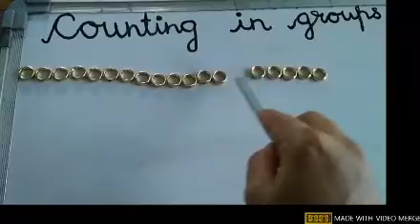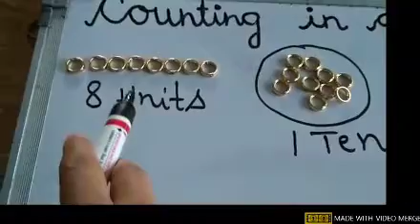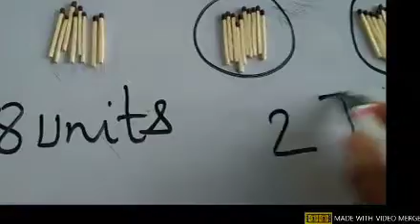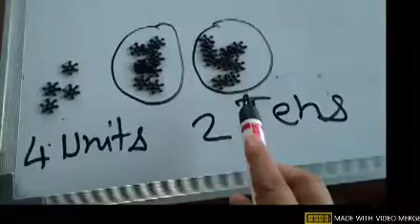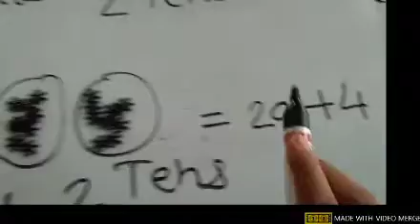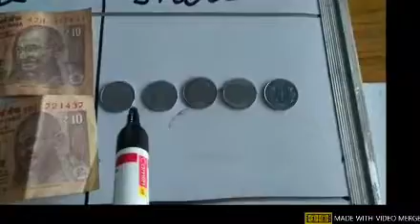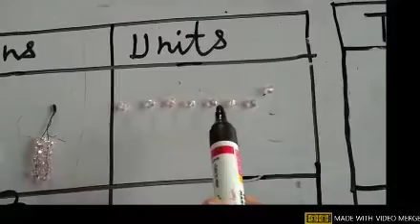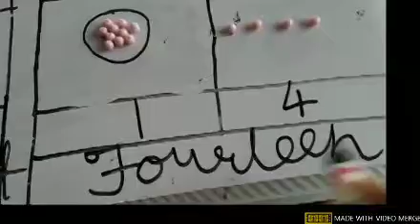300620 | Class II - Maths - Topic: Numbers in Tens and Units (Part 1)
To learn how to make Tens and Units Column and place the number in Correct Column.